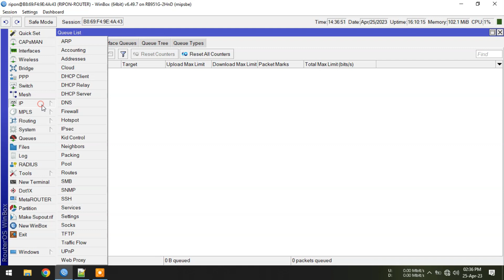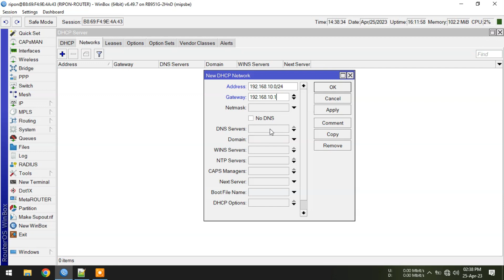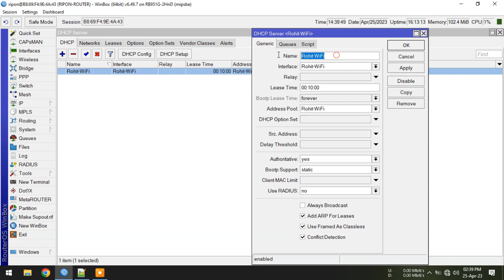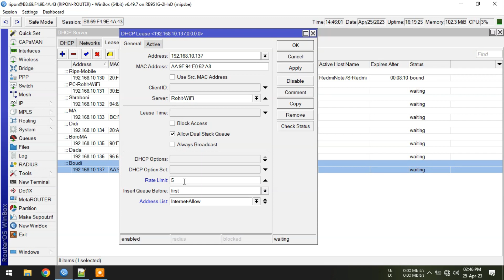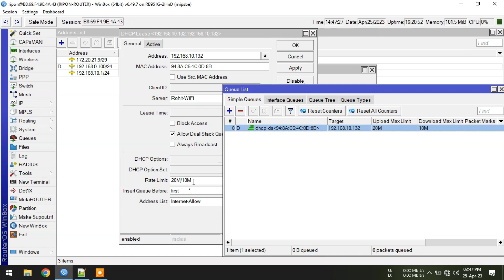Dhcp server full story on mikrotik